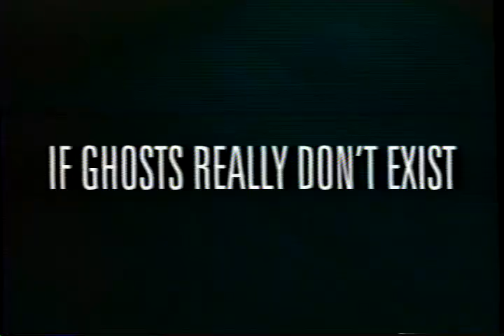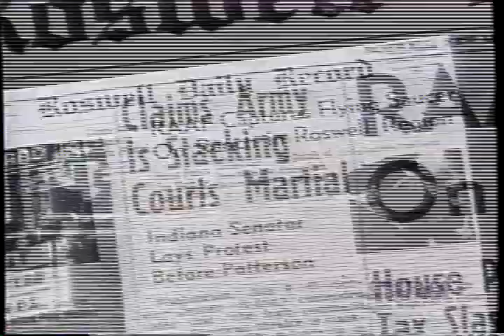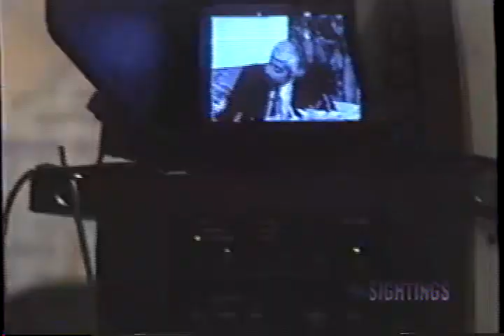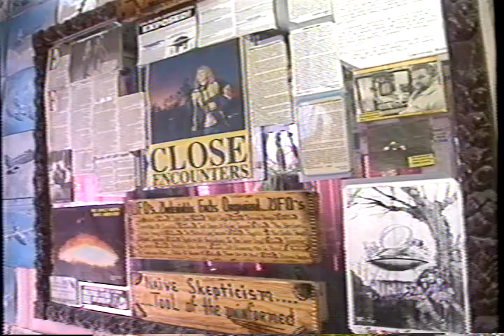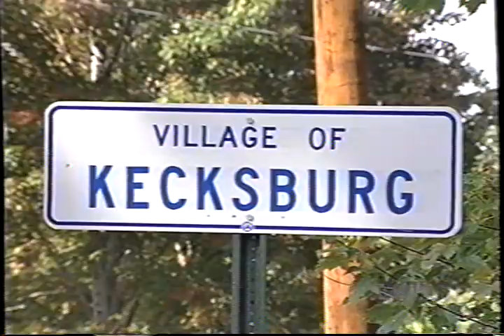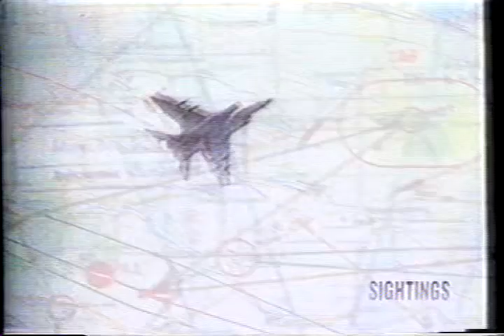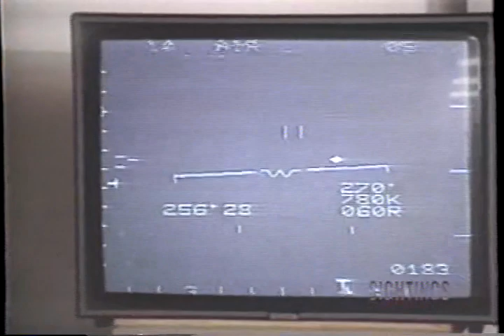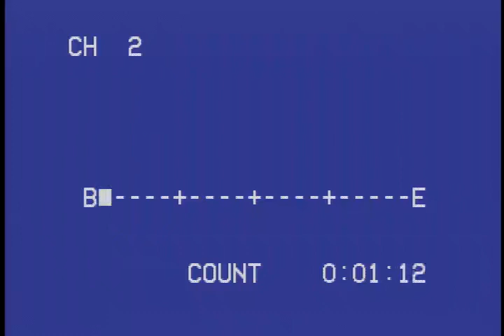Sightings VHS UFO Documentary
UFO sightings are increasing at an astounding rate. More and more people
worldwide are coming forward with their firsthand accounts of bizarre
close encounters with extraterrestrial forces. Now Sightings reveals
never-before-seen footage, secret government documents and credible
eyewitness accounts that may make you re-examine your beliefs about
UFOs.

The Roswell Incident: Learn the real story behind the world's most
famous UFO crash and the government cover-up that followed.

UFO Hot Spots: Discover the locations where you're most likely to make
your own UFO sighting.

The Alien Abduction Phenomenon: Hear the true stories of
extraterrestrial contact, abduction and their sinister purpose.

These intriguing stories and many more are told in terrifying detail by
the real people who have experienced what may lie beyond planet Earth!